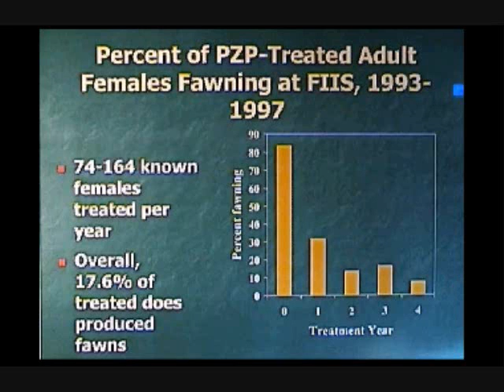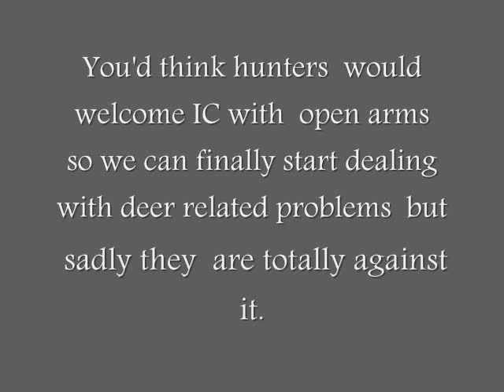"60% reduction in deer herd from deer birth control" - its a fact yet hunters still rejects it!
That is a quote from Jay kirkpatrick Phd.  We been going back and forth about IC deer birth control and that it works yet the hunters will come up with every excuses but the kitchen sink as to why IC is "impossible"  and how it "wont work" LOL!

This is where the argument is at and I am tired ; p